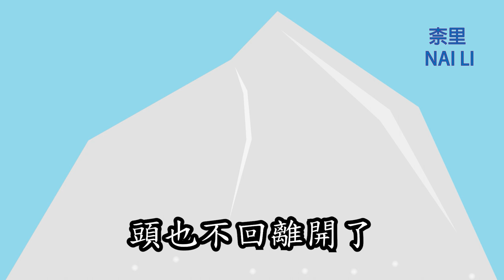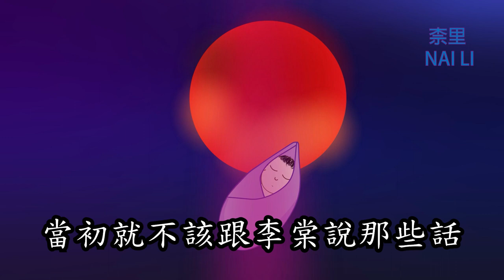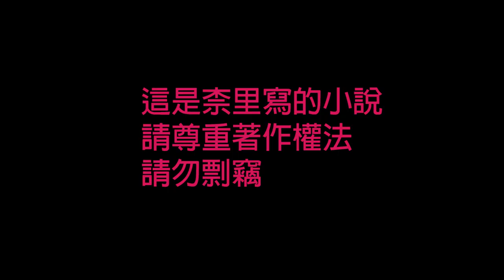[柰里NAI LI]塵逝緣盡ep06 (柰里著有聲小說)